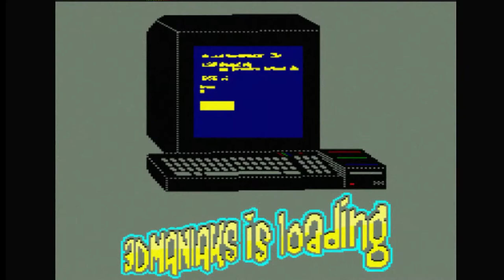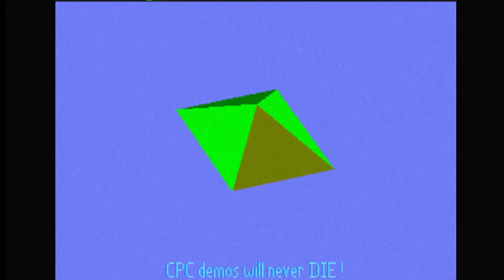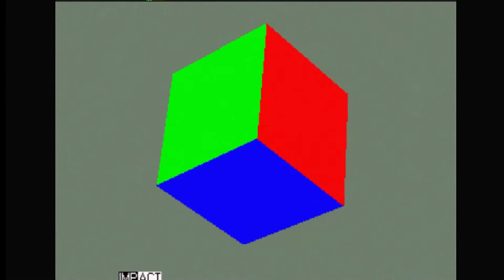3DMANIAKS BY IMPACT. DEMO ESCENA FRANCESA. 2021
Demo técnica del grupo francés "IMPACT" llamada3dmaniaks para 128k, realizada por  DEMONIAK (CODIGO), kris (graficos), CMP (diseño), Mast/Ftl (musica).